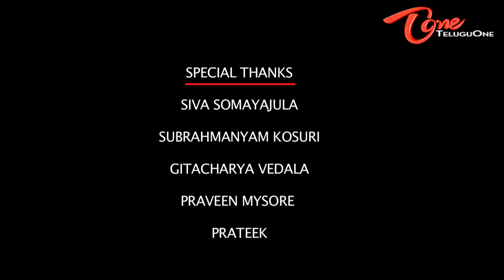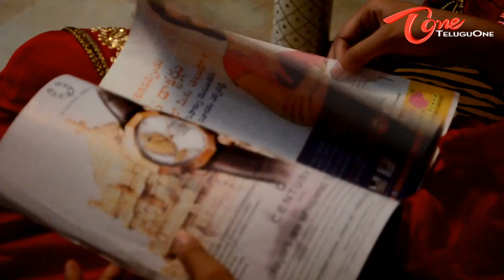Mounam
Mounam Short Film Desciption : Its a story of love and money which plays a vital role in humans life. What girl chooses in a man to become his life partner and what a man need in women. How the money effect human relations and makes them be calm when they realize what they need is the story. Directed by Gnana Mano Ranjith